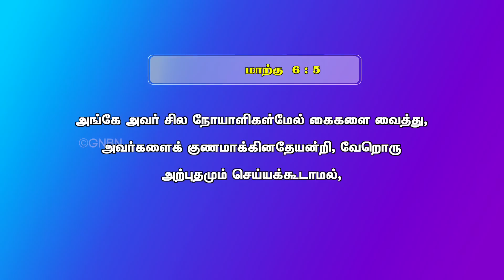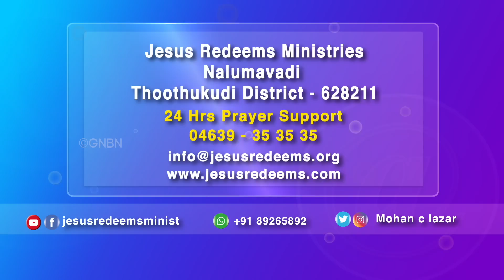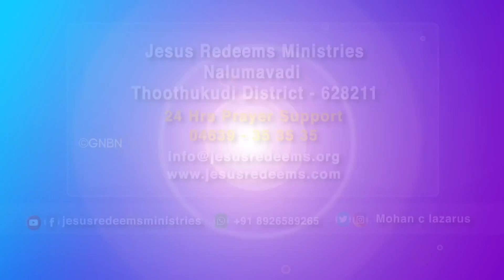சுகத்தை பெற்றுக்கொள்ள என்ன செய்ய வேண்டும் ? || எழுப்புதல் அக்கினி || Bro. Mohan C. Lazarus